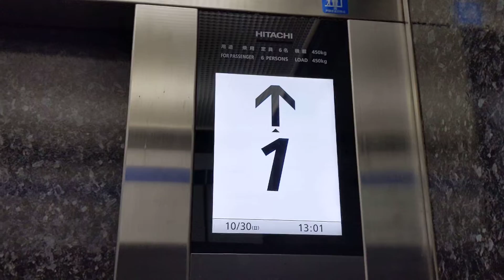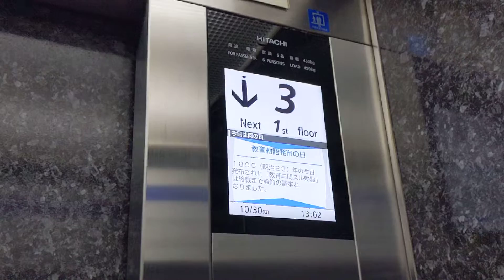渋谷区某ビルのエレベーター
日立製 6名450kg G_Select